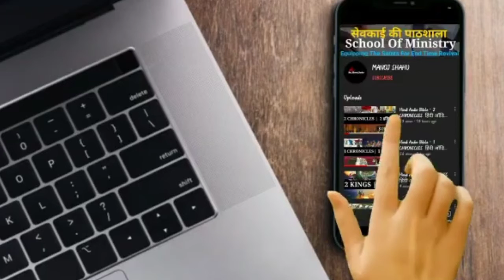महायाजक वह व्यक्ति था जो लोगों के लिए परमेश्वर की आशीषें लाता था।